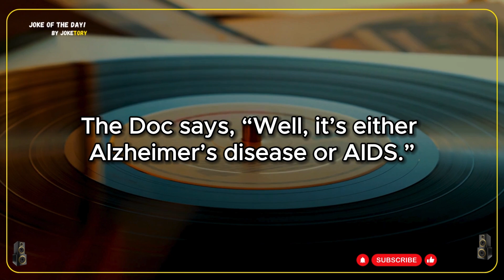A guy takes wife to the Doctor (funny dirty joke) | best joke of the day